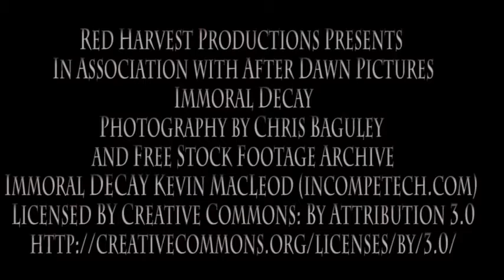IMMORAL DECAY OFFICIAL TRAILER 2016 Chris Baguley, Horror Action Movie HD